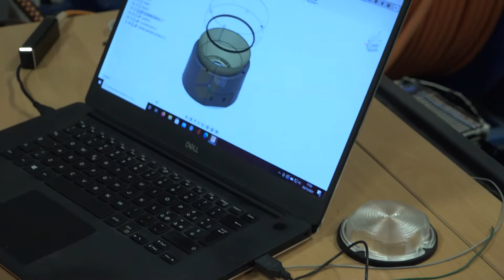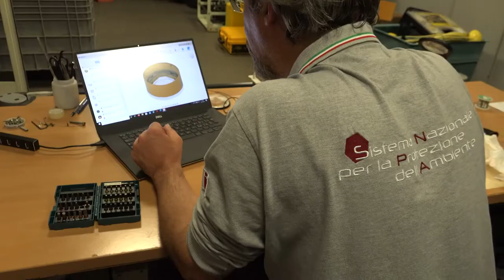Cosa si fa nel laboratorio di robotica marina?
Un minuto per entrare nel luogo in cui ISPRA produce strumenti innovativi per la ricerca.